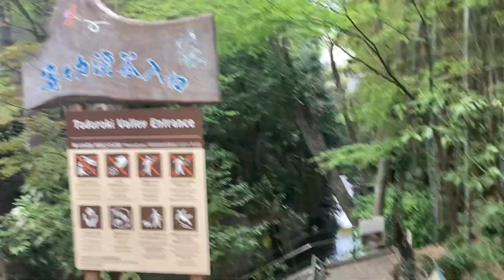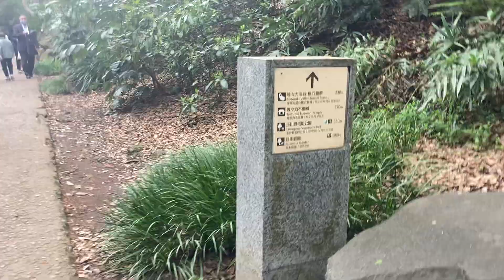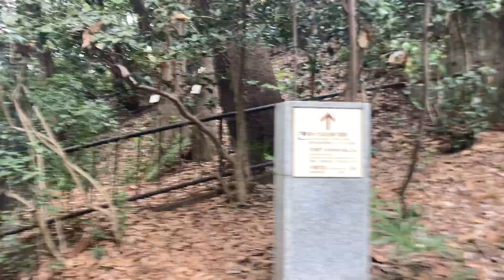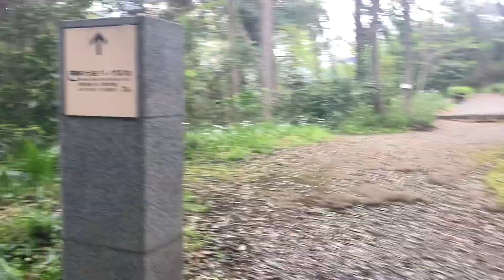バーチャル散策【等々力渓谷(東京都世田谷区)1/2】等々力駅→横穴墓群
東京23区内にある唯一の峡谷です。横穴は7世紀ごろ。このあと後半は等々力不動尊まで歩きます。
1.日本高速縦断ツアー
2.全都道府県くまなく巡回ツアー